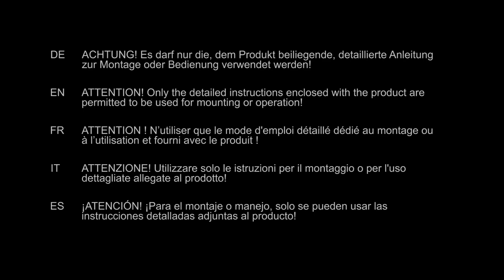Geberit Tap System - Functionality EN